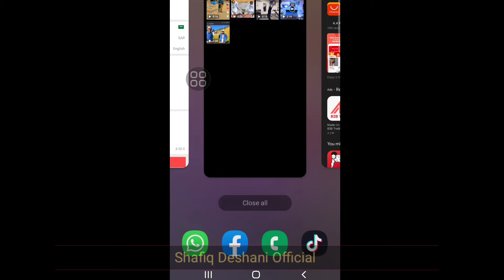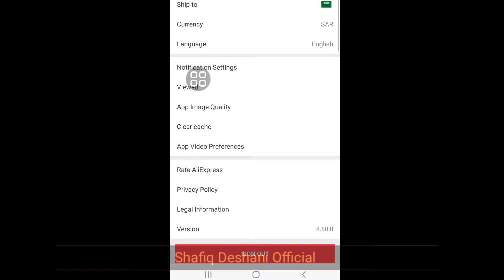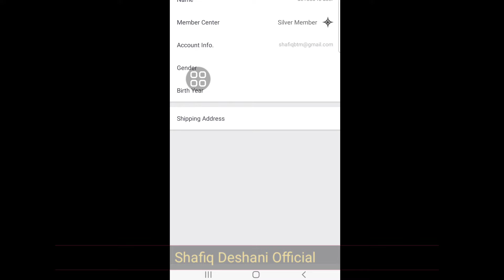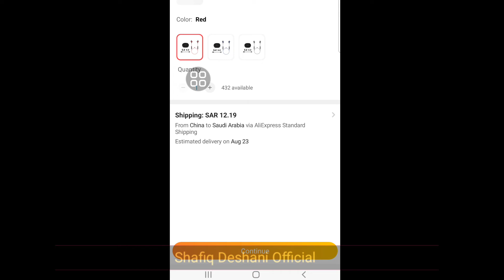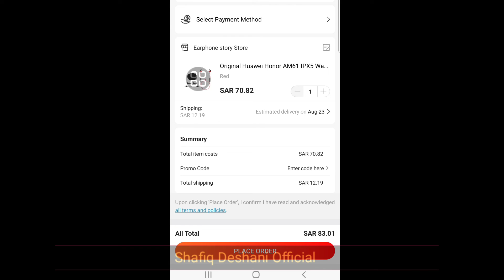how to purchase from Aliexpress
how to order from Aliexpress